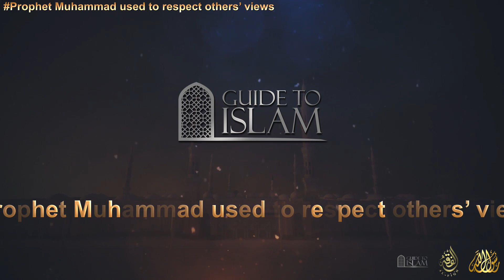Prophet Muhammad used to respect others’ views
Prophet_Muhammad The clock is ticking... Find out your purpose in life before it’s too late.